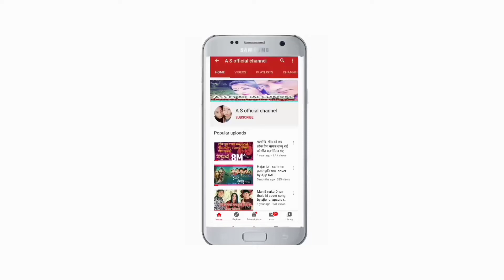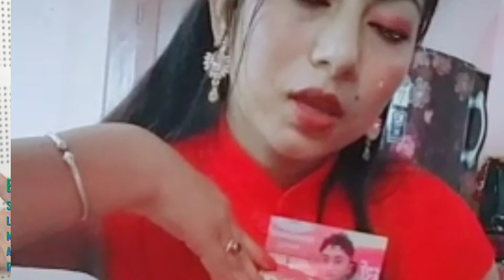सुन साईली साईली ४० काटेसि रमाउला